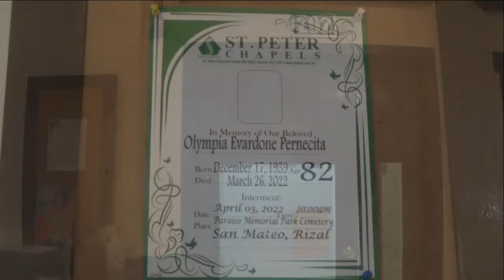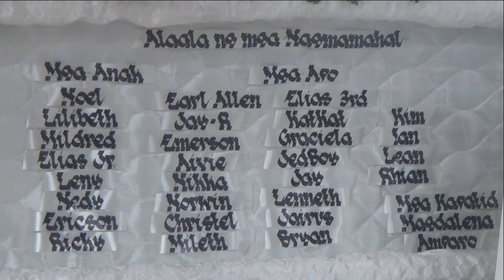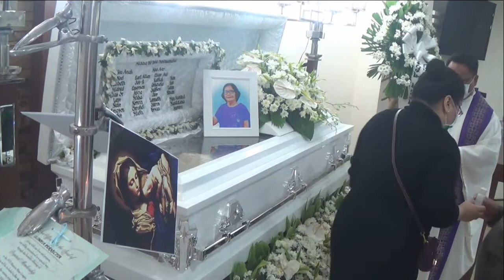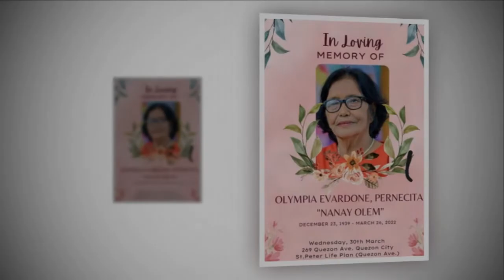Olympia E. Pernecita Interment